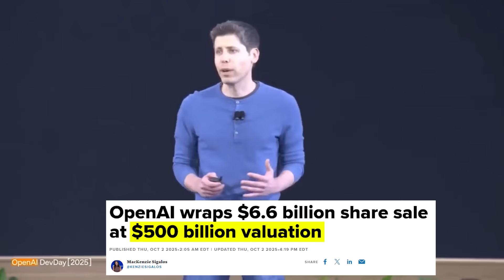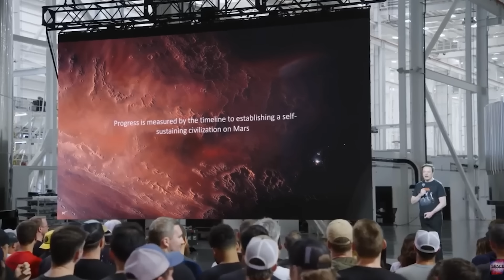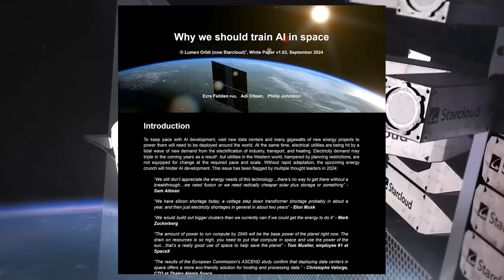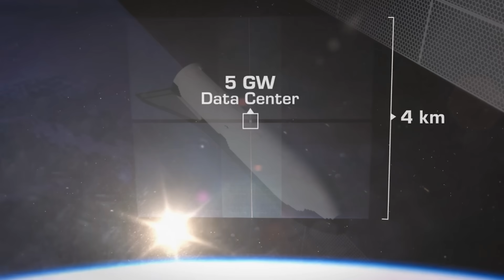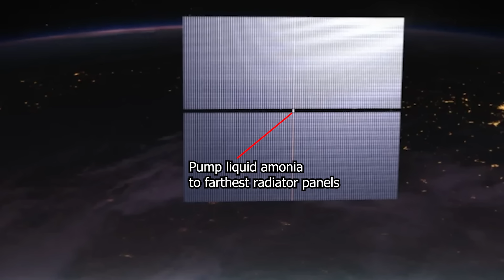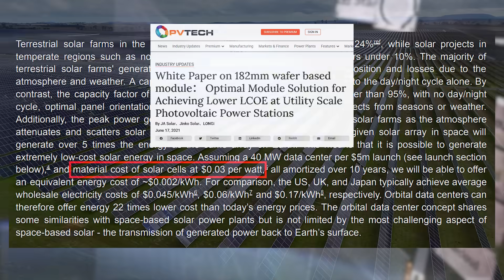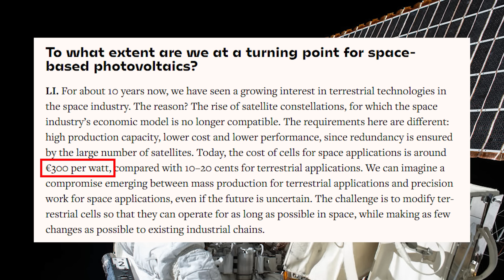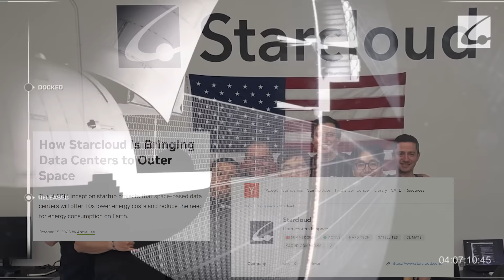Space Data Centers, Musk's Latest Scam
In this video we analyze SpaceX's recent proposals to put AI datacenters into outer space.

0:00 - 3:51 Intro
3:52 - 11:20 Starcloud
11:21 - 14:06 Debunking The Whitepaper
14:07 Starcloud Is A Joke